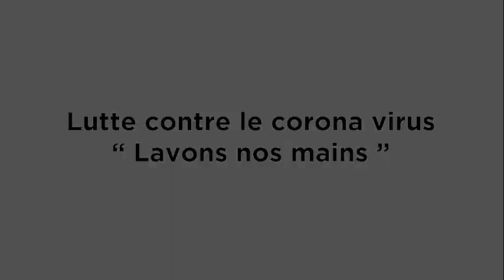LUTTE CONTRE LE CORONAVIRUS : Lavons nous les mains.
Ce court-métrage nous apprend comment se laver les mains peut sauver des vies...

Lucienne, une jeune femme insouciante apprend de son erreur.